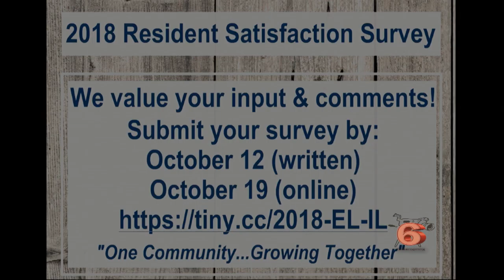VIM 10/08/2018: Call-in w/ Chandra Kumar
Fran Duvall hosts monthly call-in show with Chandra Kumar.